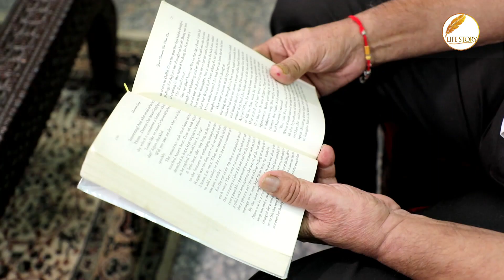LIFESTORY TV PROMO